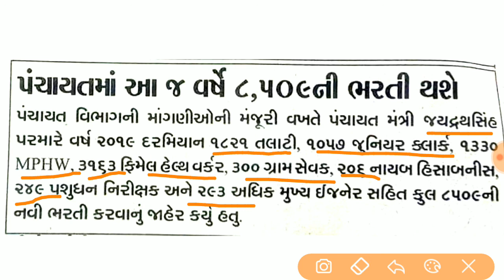ગુજરાતમાં પંચાયત વિભાગમાં ૮,૫૦૯ જગ્યાઓ પર નવી ભરતી કરવામાં આવશે 2019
નમસ્કાર મિત્રો,

Most Imp Talati ,Bin Sachivalay , clerk , Current affairs most imp,daily current affairs, Weekly Current affairs, monthly current affairs, last 3 months current affairs , Last 6 months current affairs
ગુજરાતના નવા ગવર્નર 2019 most imp,ગુજરાતના નવા રાજ્યપાલ 2019 most imp,તલાટી most imp,બિન સચિવાલય most imp,સરકારી ભરતી 2019,10 પાસ ભરતી , 12 પાસ ભરતી,ગુજરાત નવી ભરતી,
Gujarat Na Nava Rajyapal 2019 most imp,Gujarat New Rajyapal 209,Gujarat New Governor 2019,Gujaratna Nava Gavernar 2019,Most Imp All Government Exam 2019,Sarkari Bharti, 10 pass , 12 pass , gujarat job 2019

ક્યાં ક્યાં રાજ્યમાં બદલાય રાજયપાલ 2019,6 state Change Governor name 2019, Anandiben patel change Governor in uttar pradesh,Bihar New Governor name 2019,Uttarpradesh new Governor name 2019,tripura new Governor name 2019, Nagaland New Governor name 2019,Madhy pradesh new Governor name 2019,pachim bengal new Governor name 2019,most imp for bin sachivalay exam 2019,most imp talati,most imp current affairs 2019, Daily Current affairs 2019,gujarati current affairs 2019,pdf file download current affairs 2019

panchayat bharti 2019, talati exam how to preparation, talati exam date 2019, talati exam syllabus 2019, junior clerk exam date Declared 2019, junior clerk exam syllabus, junior clerk exam syllabus 2019,gujarat new bharti 2019, mphw bharti 2019, 2019 nayab chitnis syllabus in gujarati, nayab chitnis bharti most imp 2019 syllabus, lab technician 2019, gujarat gram sevak bharti 2019, gram sevak syllabus 2019, gujarat mukhya sevika bharti 2019, mukhya sevika bharti most imp, mukhya sevika bharti 2019, government jobs after graduation, 10th pass job 2019,gujarat jobs 2019

Gujarat Government Jobs Bharti 2019,Gujarat Government Jobs Recruitment 2019,gujarat news , today news, gujarat bharti 2019, government jobs